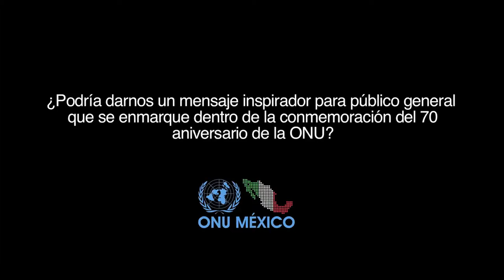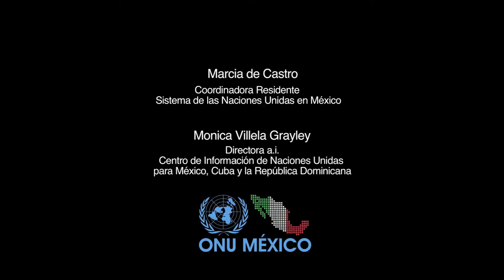70 aniversario de la ONU. Mensaje de UNICEF México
Mensaje de Alison Sutton, Representante Adjunta del Fondo de las Naciones Unidas para la Infancia, UNICEF México, en el marco del 70 aniversario de las Naciones Unidas.